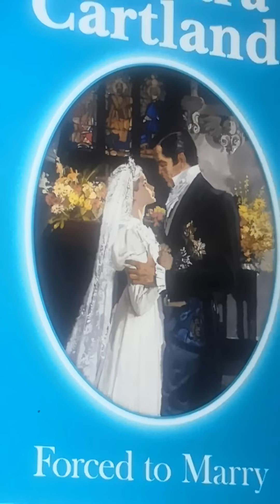6 Forzado a casarse B. Cartland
Ahora que su abuelo ha muerto, Gytha libera a lord Lock del compromiso, también le dice que piensa dejarles la herencia a sus primos para evitar casarse con uno de ellos, pero lord Lock insiste en que pase unos días en su mansión.